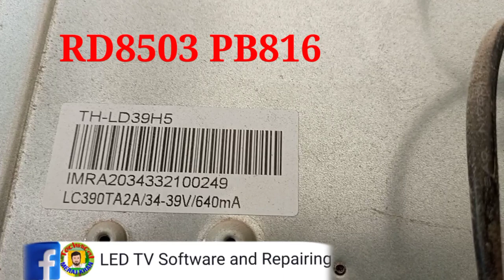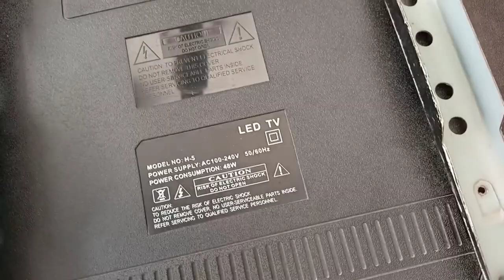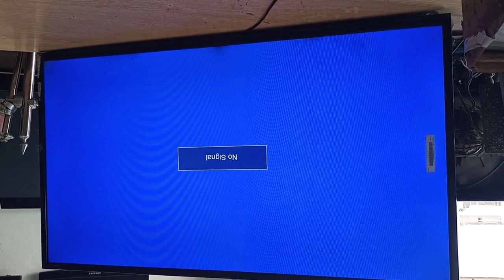Dead LED TV Board Repair with 12V | RDA8503 PB816 | LED TV Power Supply Repairing | Earning online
About this channel : This channel create for Electronics projects, educational purpose and motivational purpose only . because i m an electronics technician and i have a electronics shop . I m uploading video about my own work like electronics gagets repairing video ( Laptop , Desktop motherboard , LCD / LED TV DVD PLAYER / INVERTER / DISH RECIVER / LED LCD SOFTWARE / UPS , etc repairing ) Also repairing DC fan. Installation of solar system. Online training My all videos related electronics pr7ojects and repairing. And Learn online and Earn online. Earning and Learning.
my Contant for all country like that
USA TURKEY United kingdom Francisco Saudi Arabia Canada Maynar Philippine Afghanistan Hindi India Pakistan

++ + + + इस चैनल के बारे में: यह चैनल केवल इलेक्ट्रॉनिक्स परियोजनाओं, शैक्षिक उद्देश्य और प्रेरक उद्देश्य के लिए बनाता है।  क्योंकि मैं एक इलेक्ट्रॉनिक्स तकनीशियन हूँ और मेरी एक इलेक्ट्रॉनिक्स की दुकान है।  मैं अपने खुद के काम के बारे में वीडियो अपलोड कर रहा हूं जैसे इलेक्ट्रॉनिक्स गैगेट्स रिपेयरिंग वीडियो (लैपटॉप, डेस्कटॉप मदरबोर्ड, एलसीडी / एलईडी टीवी डीवीडी प्लेयर / इन्वर्टर / डिश रिकॉर्डर / एलईडी एलसीडी सॉफ्टवेयर / यूपीएस, आदि की मरम्मत) इसके अलावा डीसी प्रशंसक की मरम्मत। सौर मंडल की स्थापना। मेरी सभी वीडियो संबंधित इलेक्ट्रॉनिक्स परियोजनाएं और मरम्मत।  मेरा ဒီချန်နယ်အကြောင်း: ဤချန်နယ်သည်အီလက်ထရွန်နစ်စီမံကိန်းများ၊ ပညာရေးဆိုင်ရာရည်ရွယ်ချက်နှင့်စိတ်ပိုင်းဆိုင်ရာရည်ရွယ်ချက်များအတွက်သာဖန်တီးသည်။  ဘာလို့လဲဆိုတော့ကျွန်တော်ဟာအီလက်ထရွန်းနစ်ပညာရှင်တစ်ယောက်ဖြစ်ပြီးအီလက်ထရွန်နစ်ဆိုင်ရှိလို့ပါ။  ကျွန်ုပ်၏ကိုယ်ပိုင်လုပ်ငန်းနှင့်ပတ်သက်သောဗွီဒီယိုကိုအီလက်ထရွန်နစ် gagets ဗီဒီယိုပြင်ဆင်ခြင်း (လက်ပ်တော့၊ Desktop Motherboard၊ LCD / LED TV DVD PLAYER / INVERTER / DISH RECIVER / LED LCD SOFTWARE / UPS, စသည်တို့ကိုပြုပြင်နေသည်) ဒါ့အပြင် DC ကပန်ကာပြုပြင်။ နေရောင်ခြည်စွမ်းအင်သုံးစနစ်တပ်ဆင်ခြင်း။ ကျွန်တော့်ဗီဒီယိုအားလုံးကအီလက်ထရွန်းနစ်စီမံကိန်းတွေ၊  Plzz, ငါ့ရုပ်သံလိုင်းပေးသွင်းပြီး။ عن هذه القناة: إنشاء هذه القناة لمشاريع الإلكترونيات والغرض التعليمي والغرض التحفيزي فقط.  لأنني فني إلكترونيات ولدي متجر إلكترونيات.  أقوم بتحميل فيديو عن عملي الخاص مثل إصلاح أجهزة إلكترونيات الفيديو (الكمبيوتر المحمول ، اللوحة الأم لسطح المكتب ، LCD / LED TV DVD PLAYER / INVERTER / DISH RECIVER / LED LCD SOFTWARE / UPS ، إلخ الإصلاح) أيضا إصلاح مروحة العاصمة. تركيب النظام الشمسي. جميع الفيديوهات المتعلقة بمشاريع الإلكترونيات والإصلاح.